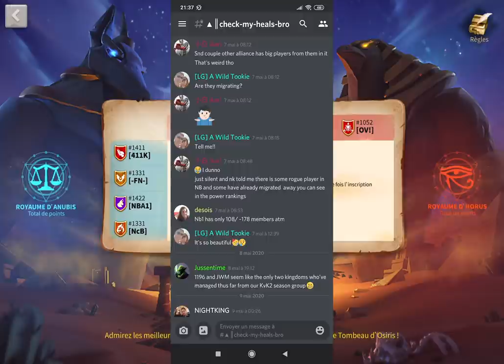ENFIN UN EVENT EQUITABLE : INVITATION D'OSIRIS - MEGA MIGRATION DE BALEINES - Rise of Kingdoms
Si seulement l'invitation d'Osiris pouvait servir de modèle pour la ligue Osiris... Un event juste et équitable...